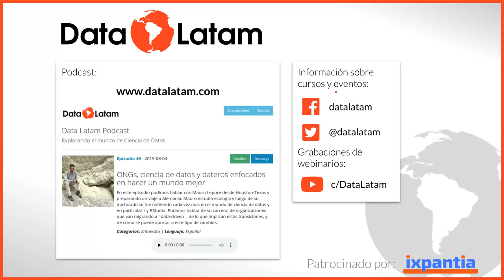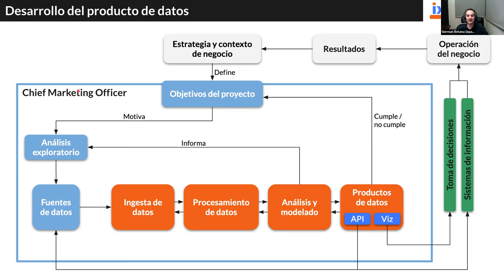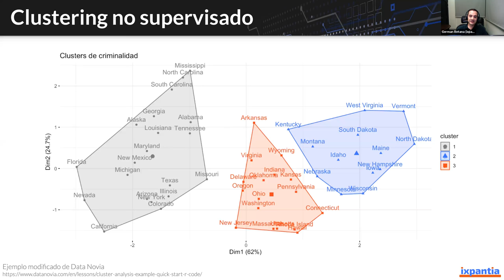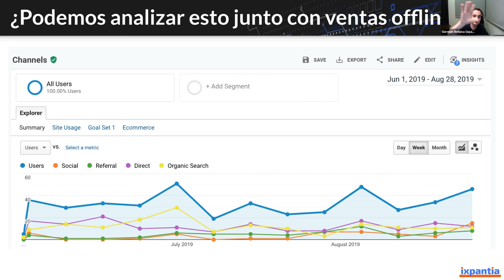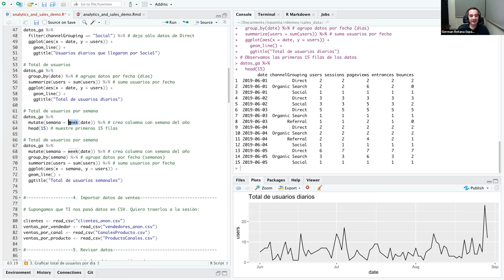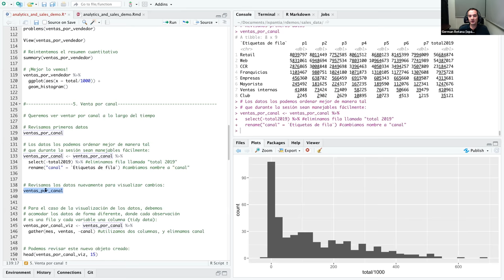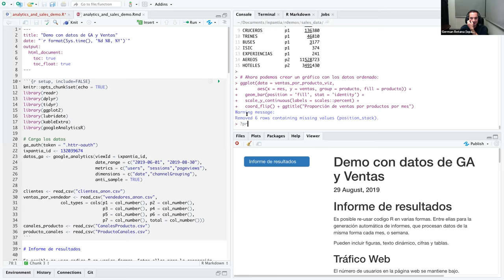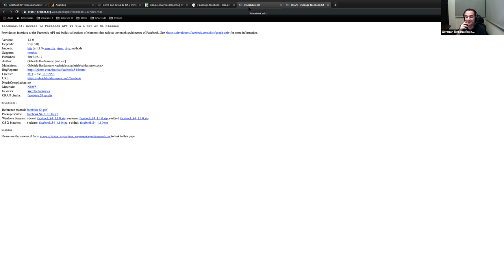Integrando la ciencia de datos en marketing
Webinario Data Latam Agosto 2019

El marketing es una de las áreas de los negocios que más se ha venido transformando con el desarrollo de nuevas herramientas de analítica y la práctica de la ciencia de datos para la generación de nuevos insights. Sin embargo, las organizaciones con frecuencia tienen dificultades integrando metodologías de machine learning, por ejemplo, dentro de su estrategia de mercadeo.

En este webinario primero se planteará cómo encaja la ciencia de datos y el desarrollo de un data pipeline en la estrategia de mercadeo de una organización. Luego se darán ejemplos de modelado con series de tiempo, clustering, basket analysis y text analytics. Terminamos con una demostración en vivo de la generación de un reporte dinámico que combina datos locales de ventas con datos extraídos de Google Analytics.

La presentación será guiada por German Retana, Director de Innovación de ixpantia, donde ayuda a organizaciones a diseñar y ejecutar estrategias de innovación con base en datos. Es ingeniero en computación (TEC), máster en administración de empresas (INCAE), máster en gestión de proyectos (UCI), y tiene un doctorado en negocios con énfasis en TI (Georgia Tech).